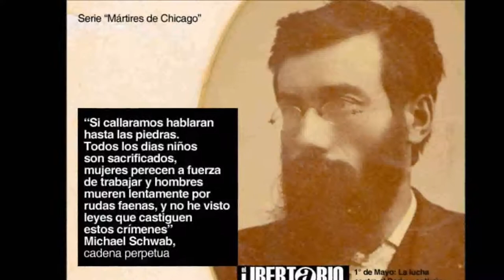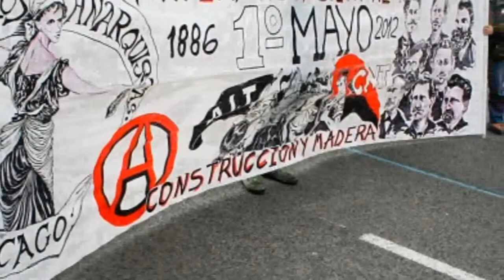1 de Mayo los Anarquistas de Chicago, los trabajadores anarquistas, 1 de Mayo lucha obreos,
Los Anarquistas
Día internacional de los trabajadores.
La Asociación Internacional de los Trabajadores (AIT), en inglés International Workers' Association (IWA)
Haymarket
The Anarchists of Chicago
The Anarchist George Engel
The Anarchist Adolf Fischer
The Anarchist Albert Parsons
The Anarchist August Vincent Theodore Spies
The Anarchist Louis Lingg

The Anarchist Samuel Fielden
The Anarchist Oscar Neebe
The Anarchist Michael Schwab

Anarchists, anarchism, anarchy, anarchist, workers,los anarquistas,frases anarquistas,los anarquistas,anarquista,
anarchism,the anarchist cookbook,anarchist a,definition anarchist,